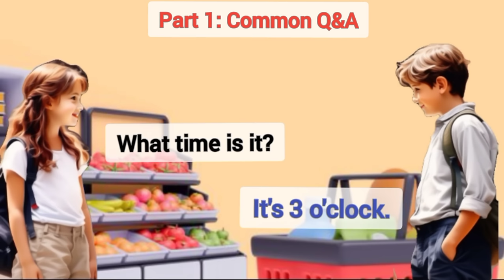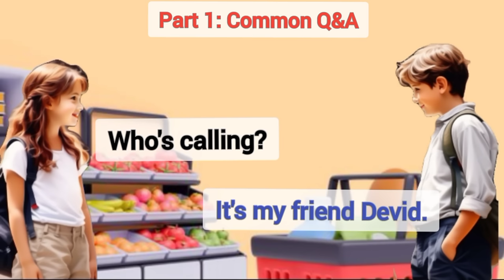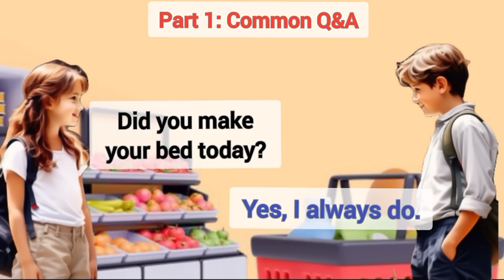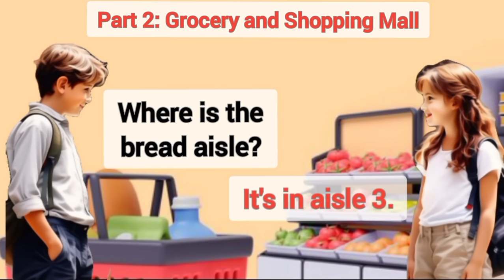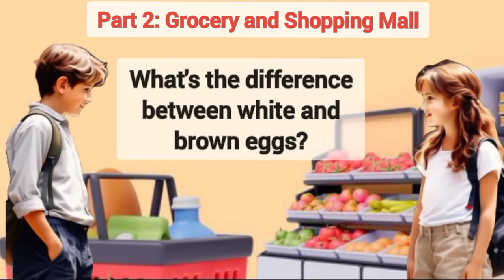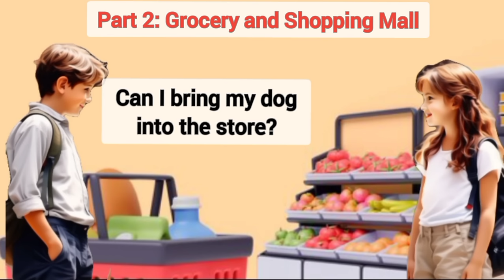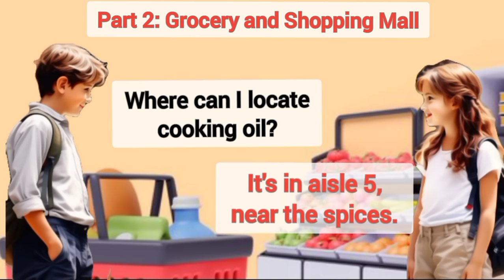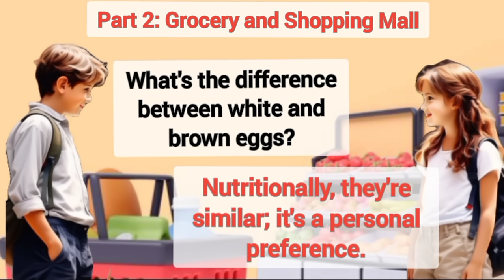English Speaking Practice for Beginners | Learn English | English Conversation | Part -2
Prasent Sentences
Past Sentences
Future Sentences
Questions and answers
English language
Conversation skills
Speaking practice
English fluency
Language learning
ESL (English as a Second Language)
Communication skills
Daily conversation
English vocabulary
Listening comprehension